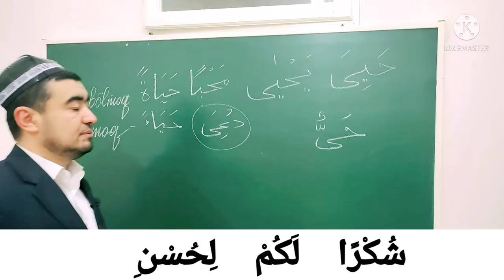SIFATI MUSHABBAHA SULOSIY MUJARRAD, 4-BOBINING LAFIF ي IGA MISOL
✅ TAYSIRUS SARF. "SULOSIY MUJARRAD, 4-BOBINING LAFIF ي IGA MISOL,

SIFATI MUSHABBAHA